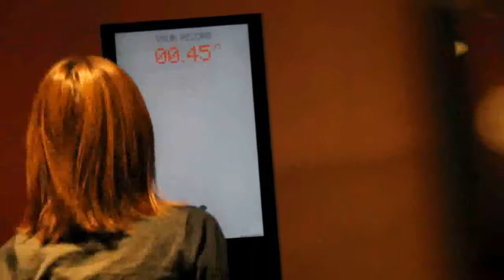Isobar NowLab Malaysia